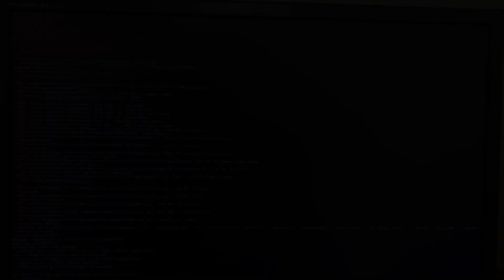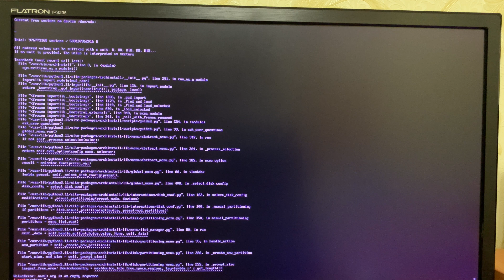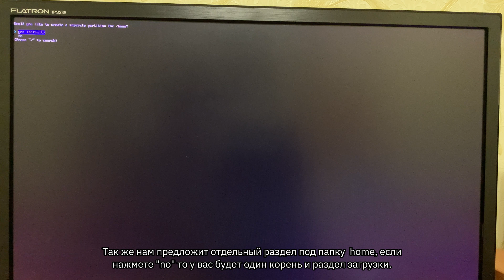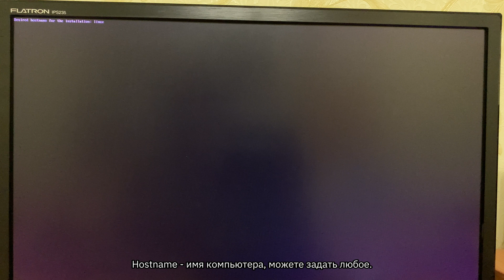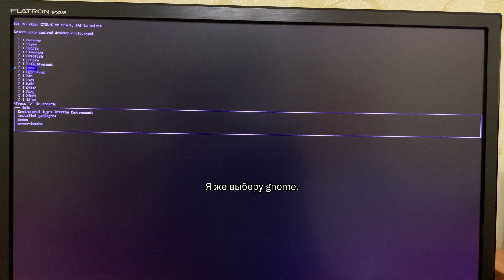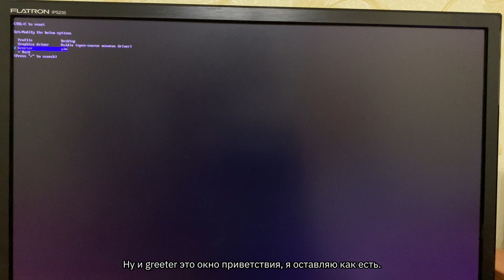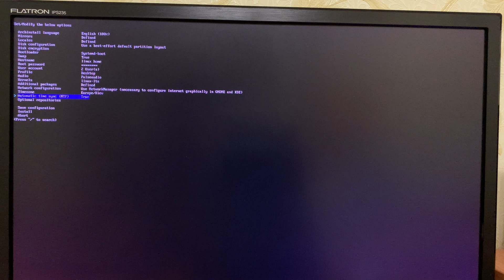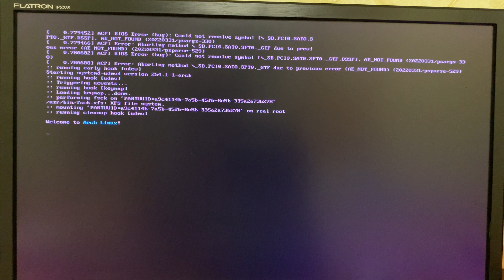Установка Arch Linux через archinstall.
Демонстрирую установку ArchLinux c помощью скрипта archinstall.

00:00 Начало. Подключаем wifi.
00:28 Обновляем зеркала и ключи установщика.
01:22 archinstall.
08:42 Проверяем, работает!

Поддержка канала:
ETH (ERC20):  0x1BEb430C1291E65596a9584d86E3573DD2272b7b
ZEC: t1HxxJW79eZcuecVYminHkVXUVLhD11x6rv
TRX: TG81B9Nw3xMPEPpExoLnDFUqg9CdhnbDDB
XLM:GDJG7OLOLJJAAMC362DBOUORRANKAR2IUQE7O7YO3NNDQSVCDI2742YL